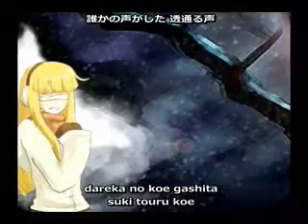【UTAU-PV】 Winter Alice 【Overseas UTAU chorus】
This took me more effort than anything I've ever made before OTL
The song+mixing (ESPECIALLY the mixing), drawings, figuring out Sony Vegas (DAMN SNOW I HATE U :I), the effects; even the subs took way longer than they should have ._.
BUT WHEN I WAS FINALLY DONE, THE FILE WAS 9 GB o_____O
After many, many troubles, it finally worked out, but yeah... now the quality sucks T_T
BUT IM DONE. And I wanna thank Xue (Inuyashacatlover) and Lean(OkitaLean) A LOT for helping me with this.

UTAUs in this song:
BLYTHE Anaka
Injune Midori
Kirane Shura
Mahou Yuki
Raiu Yagi
Shinya Yume
Shizuka Tei
Suzune Arika

I originally wanted to make Shura sing this song with Hiyori and Arika (later I even added Inuhebi cause he's AWESOME 8D), but I eventually started adding more and more UTAUs, and I scrapped Hiyori and Inuhebi 'cause they're not overseas D: (SORRY GUYZ OTL)
So this came to be!
I wanted to finish this before New Years, but yeah... XD I never knew it would be so much work :'D

WHOA 4 Dutch UTAUs in one song 8D

Background sucks, I knowz orz.

Its only the short vers, so I had to make the rest myself xD Which explains why the last part is so choppy and UGH =_='
EDIT: I just found out I didn't save the last part of the UST @_@ I FAIL SO MUCH T_T

I hope you like it, CAUSE I ALMOST KILLED MYSELF MAKING IT T__T